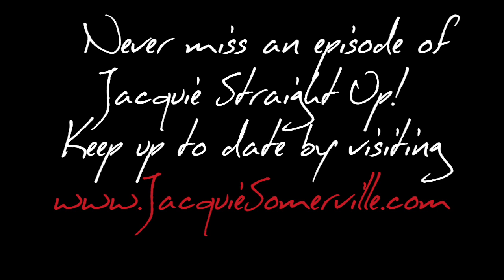Ignore the Critics!